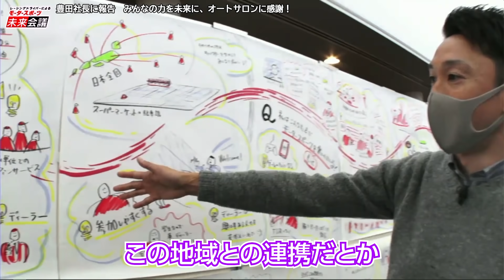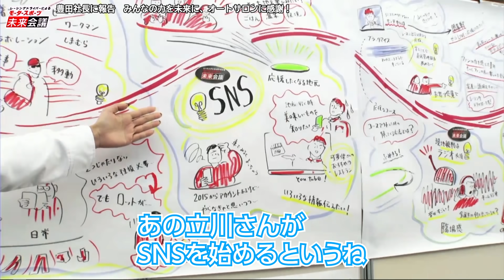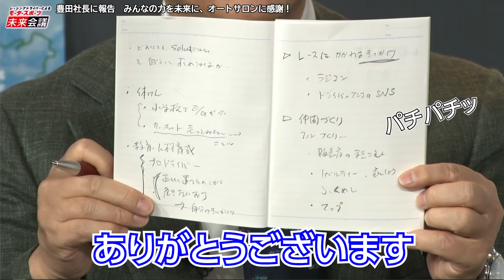【切り抜き】モリゾウさんに報告 みんなの力を未来に、オートサロンに感謝！【モータースポーツ未来会議】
８時間弱にわたったモータースポーツ未来会議。
ファンの皆さまから寄せられた多くの意見やアイデアに対し、ドライバーが本音で議論した内容を
モリゾウさんにぶつけます！
また様々な顔を持つモリゾウさんがオートサロンに想う事とは！？